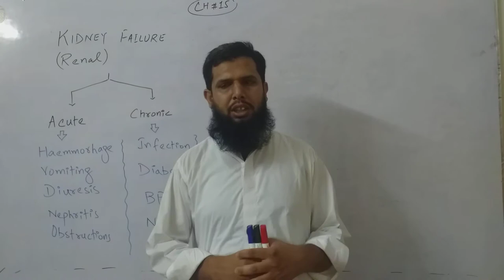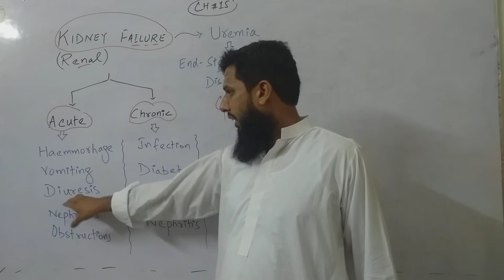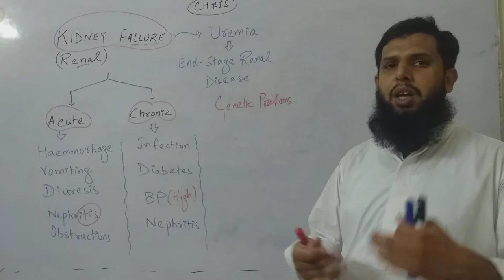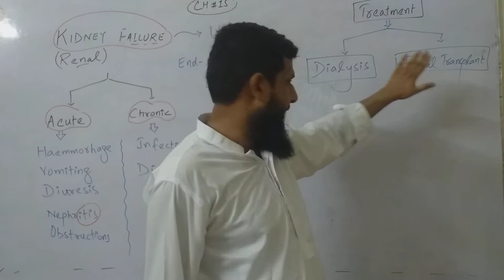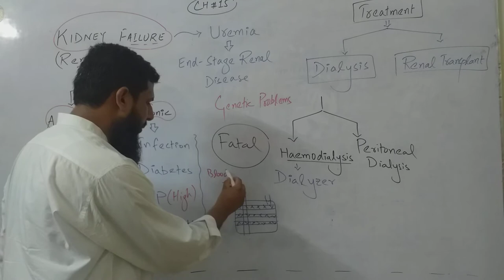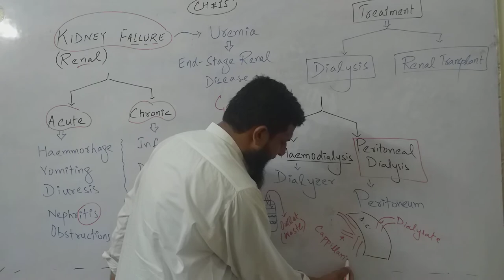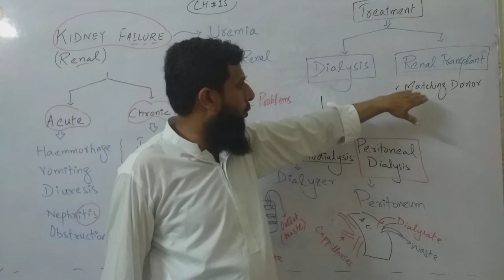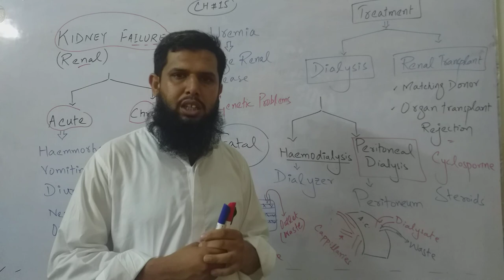Lec#9 (Bio FSc-II) Ch-15 (Kidney Failure)